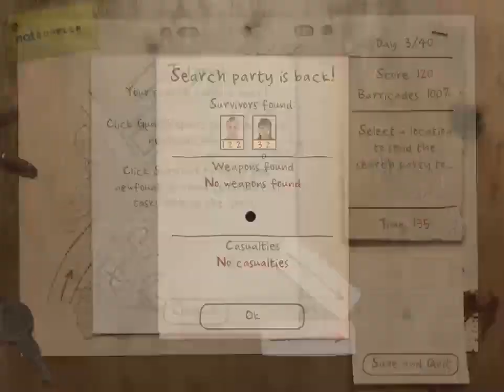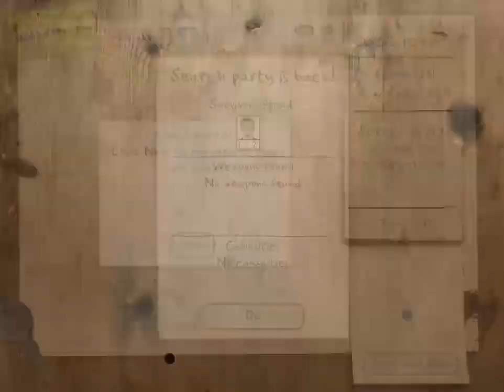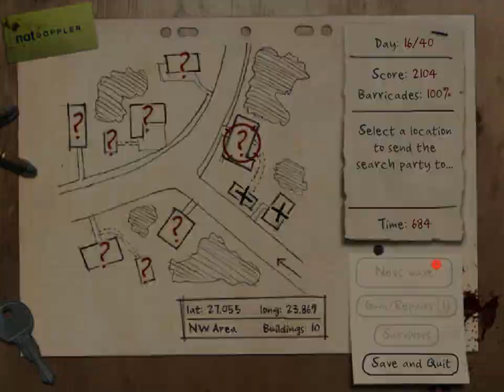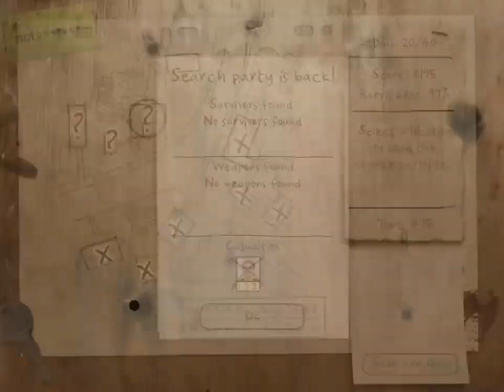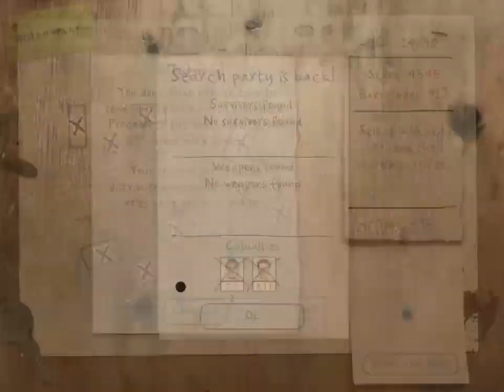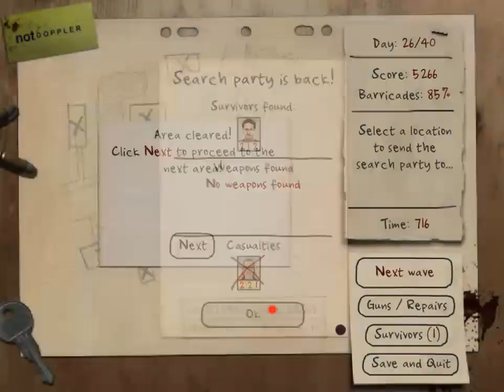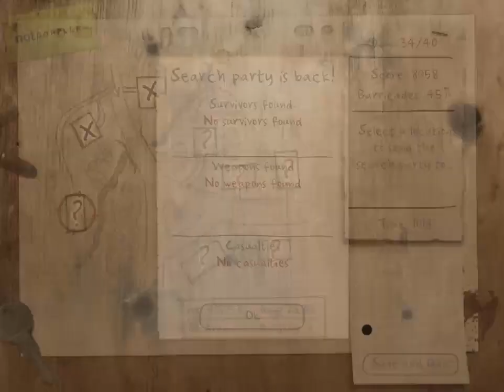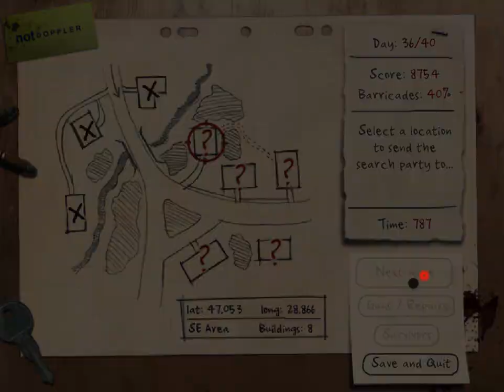Dead Zed - Walkthrough & Gameplay - Online Free Game at 123Games.App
Shoot the zombies, organize search parties to look for survivors and new weapons, manage your group to defend and repair your safehouse. Have you got what it takes to survive? Key Features:
- Realistic shooting mechanics
- Diverse weapons, each with a unique feel
- Variety of zombies
- Survivor management and a search party system
- Diverse graphics, day-night and weather variation

Instruction:
Tips:
Each survivor has its own set of skills. Use them wisely when distributing into parties. Have at least someone with higher fight skill in your search party, this will increase the survival chance of the whole party.

Controls:
Mouse to look and shoot.
R to reload
1,2 – change weapons
F – change fire mode
M – mute